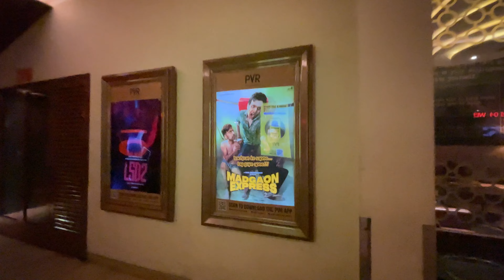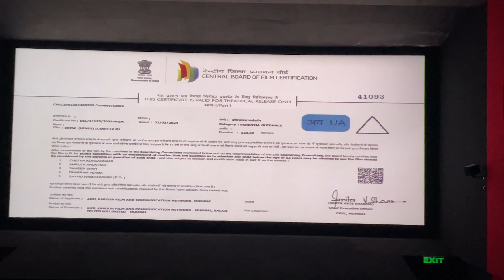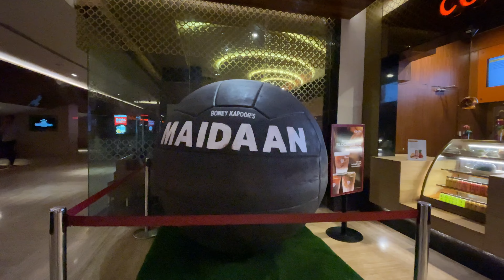Crew Movie Review | Tabu, Kareena Kapoor Khan, Kriti Sanon | Diljit Dosanjh, Kapil Sharma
Crew movie Review by Rashmi Priya
Rashmi Priya Vlogs

Crew Movie Honest Review

Crew, Crew Movie, Crew Movie Review, Review, Movie Review, Tabu, Kareena, Kriti Sanon, kapil Sharma, Diljeet Dosanjh, New Film, Comedy, Suspense Comedy, Comedy Movie, Balaji telefilms,
 Movie, Review, Ratings,